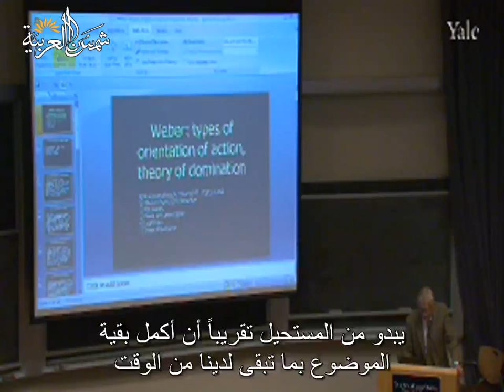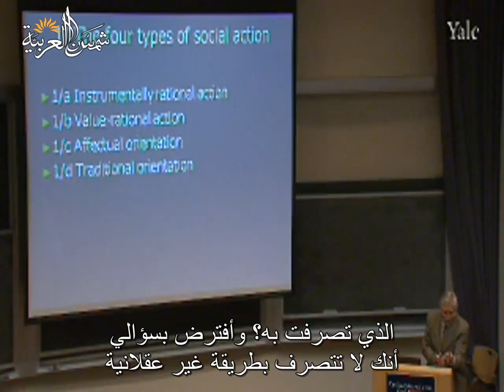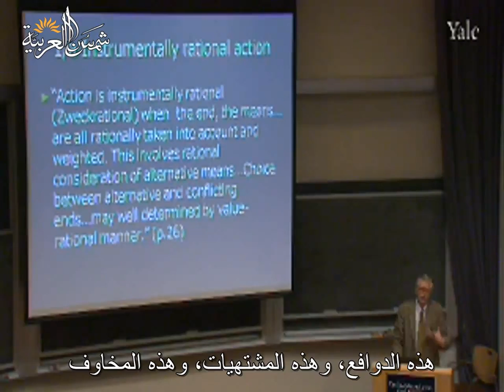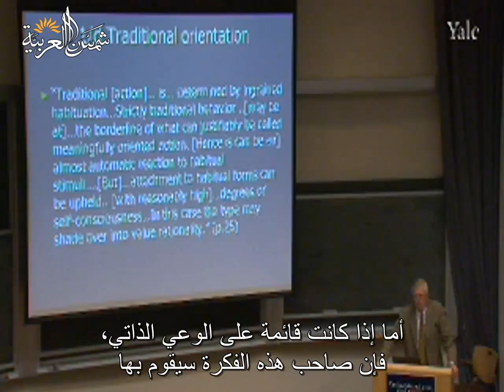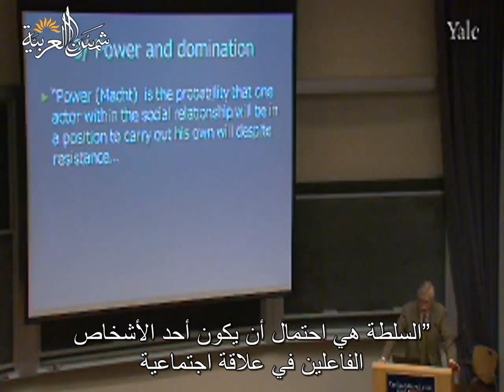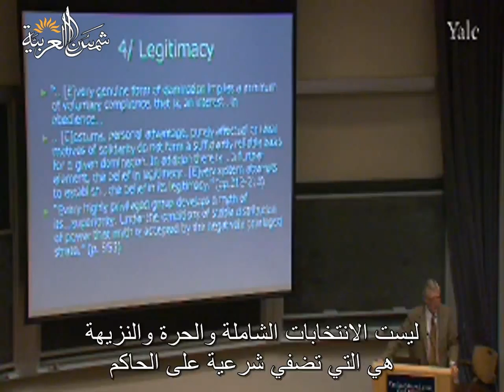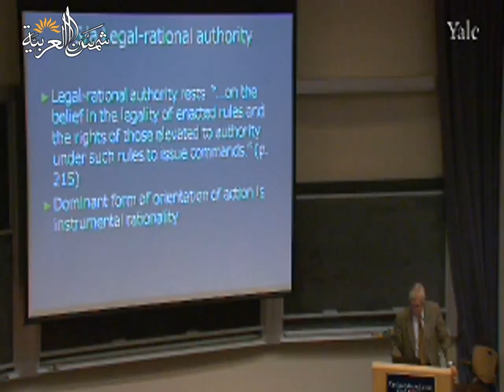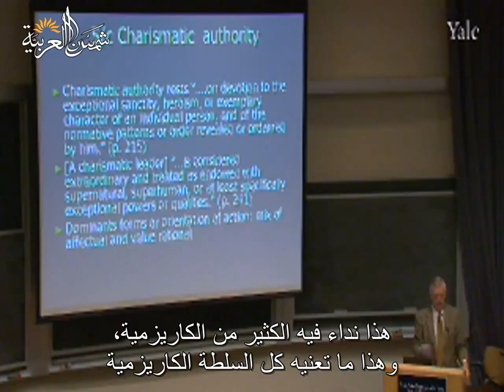النظرية الاجتماعية المعاصرة (جامعة ييل) المحاضرة 17: أسس المفاهيم لنظرية ويبر حول الهيمنة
Yale
المحاضرة السابعة عشرة من مساق أسس النظرية الاجتماعية المعاصرة من جامعة ييل للبروفيسور ﺇﻳﻔﺎﻥ ﺳﻴﻠﻴﻨﻲ
وهي عن أسس المفاهيم لنظرية ويبر حول الهيمنة

تعريف بموقعنا